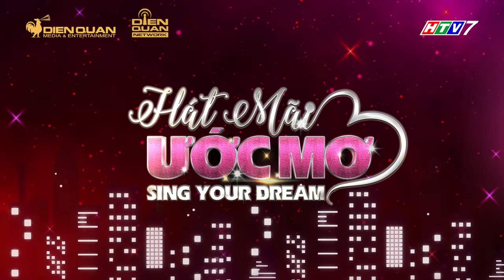Hát Mãi Ước Mơ 4 Tập 8 Full: Cậu bé tàn tật 12 tuổi với ước mơ có đôi chân khiến Ngọc Sơn chạnh lòng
Đến với Tập 8 của Hát Mãi Ước Mơ Mùa 4 sẽ là sự xuất hiện của Liêu Hà Trinh sẽ cùng đồng hành cùng với giám khảo Ngọc Sơn và Võ Hạ Trâm. Những câu chuyện về hoàn cảnh của các nhân vật với quá nhiều sự bất hạnh sẽ khiến người xem không thể kiềm lòng. Kính mời quý khán giả cùng đón xem ♥️

Đã 12 tuổi nhưng bé Nguyễn không thể đi lại như bao bạn bè khác, người mẹ "ngây dại", mọi gánh nặng giai đình đè nặng lên vai bà ngoại Lê Thị Hồng 63 tuổi. Ba bà cháu đang sống bằng công việc thuê cuốc mướn để có tiền trang trải. Ước muốn lướn nhất của bà Hồng là chữa bệnh cho con gái và cháu Nguyễn được đi lại bình thường. Nhìn cuộc sống của đứa cháu chỉ gói gọn trong chiếc xe lăn khiến bà Hồng không thể kiềm lòng bật khóc...

Ở Hát Mãi Ước Mơ Mùa 4, khán giả sẽ nhìn thấy những nỗi đau bệnh tật, những mất mát tột cùng vì cơn sóng đại dịch, số phận họ rồi sẽ ra ra sao? Đó cũng chính là lí do Hát Mãi Ước Mơ Mùa 4 quay trở lại. Bộ ba Ngọc Sơn, Đại Nghĩa, Võ Hạ Trâm, sẽ "tiếp lửa" cùng chương trình để giúp họ vượt qua và thay đổi có cuộc sống tốt hơn.

Hát Mãi Ước Mơ Mùa 4 trở lại với thông điệp "Sing your dream - Cất cao tiếng hát, lấn át khó khăn", nơi chúng ta mang tiếng hát của mình để giúp đỡ cho những mảnh đời bất hạnh giúp họ vượt qua khó khăn, áp lực trong cuộc sống. Đó cũng chính là ý tưởng vì sao Hát Mãi Ước Mơ - Sing Your Dream ra đời

Cùng đón xem Hát Mãi Ước Mơ Mùa 4 để chứng kiến những khoảnh khắc xúc động của các giám khảo trước những hoàn cảnh mất mát tột cùng vì đại dịch
Đón xem Tập 9 Hát Mãi Ước Mơ Mùa 4 phát sóng vào lúc 19:30 thứ 6 hàng tuần trên HTV7, bắt đầu từ ngày 18/02/2022